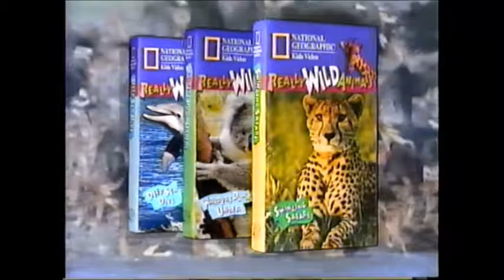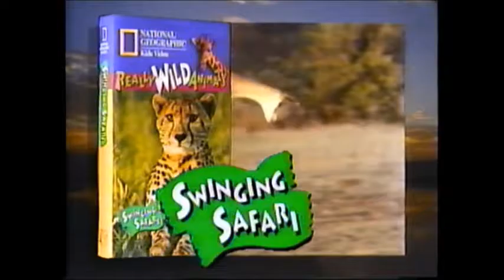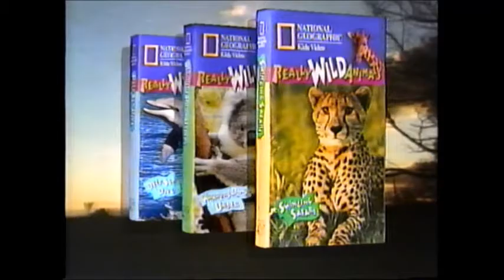Opening and Closing to Really Wild Animals: Wonders Down Under (1993) VHS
Here is the opening and closing from Really Wild Animals: Wonders Down Under VHS:

OPENING:
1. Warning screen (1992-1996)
2. National Geographic Video (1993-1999) logo

CLOSING:
1. Really Wild Animals Videos (1993) trailer

IN MEMORIAM:
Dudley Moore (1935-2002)